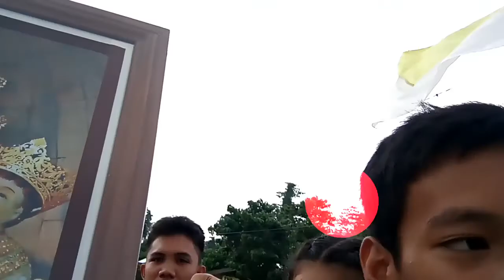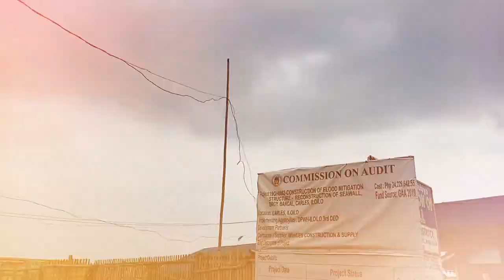Roadtrip ni Pedro Send-off to Balasan | Part III Last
The ROAD TRIP NI PEDRO is a ceremonial journey of San Pedro Calungsod from and to different parochial churches.

I'm a YouTuber from Carles, Iloilo, Philippines.